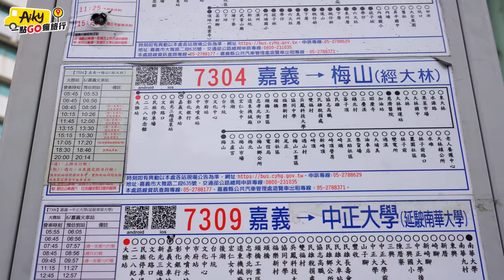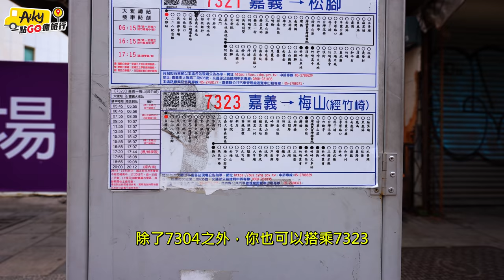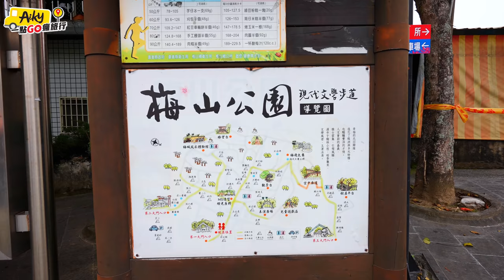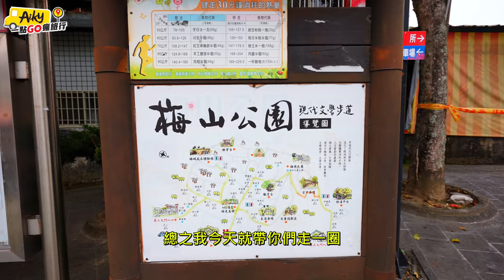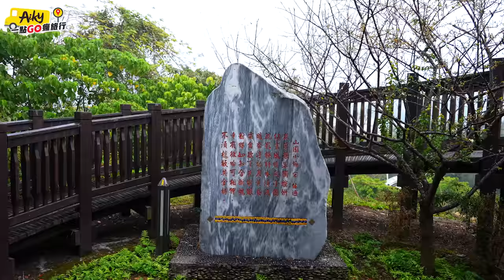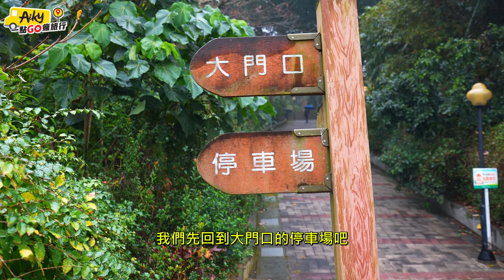嘉義梅山公園梅花終於盛開了！整座山坡有如雪花覆蓋，梅林中白花陣陣飄落美景錯過再等明年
嘉義梅山鄉有許多知名景點，梅香公園是南部的賞梅景點，每年的年初梅花就會悄悄綻放，今年因為南部乾旱缺水的原因，開花的時間比往年慢了兩周，直到一月底才盛開。

開車請導航嘉義梅山鄉梅山公園
地址：嘉義縣梅山鄉梅仔山9-1號

如果中部、北部的朋友要到嘉義梅山公園
到斗六車站附近的台西客運搭乘7125到梅山

嘉義梅山只走太平雲梯太可惜了！別忘了還有雲之南道的茶園景色宛如一幅畫，充滿文學氣息的太平老街帶你走透透

影片時間點：
0:29 搭公車教學
2:53 梅山公園
4:08 梅花景致
6:22 公園散步
8:25 第二大門入口

[南投賞梅景點一日遊攻略] 南投信義鄉梅花大爆發，你有看過整座山都被梅花染白了嗎！？奉上賞梅景點，花期不等人

嘉義梅山公園交通便利，梅山公車站附近就是梅山公園，再加上公車班次也很多，要賞梅的朋友可以多加利用大眾運輸。梅山公園就有一座大停車場，附近也有收費停車場，假日賞梅人潮比較多請早點出發，以免沒有車位。

梅山公園種植3000多棵梅樹，種植的範圍廣且密集，所以梅花盛開的時候，會看見整座山坡如白雪覆蓋，當你走在梅林裡會看見白花四處飄逸，偶爾會飄落到你的肩膀，這種場景拍照很美。

梅花花期不持久，頂多可以維持兩個禮拜，趁梅花盛開之際，一起出門踏踏青、拍拍照吧。

來到梅山都會把太平雲梯納入一日行程，太平雲梯也在梅山鄉。梅山公車站可以搭乘107公車前往，下一集會帶你們到太平雲梯走一走。